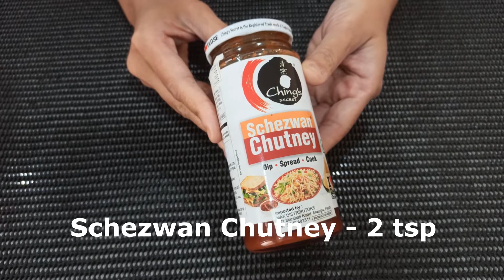Easy Pizza Recipe - Indo Chinese Fusion Pizza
This recipe that I am sharing today is inspired by my Indo-Chinese food love. It has fusion Indian and Chinese flavors and it goes so well on a pizza and I discovered that one time when we ordered these fusion pizzas from an Indian pizzeria nearby. Its very simple to make, you can even make a big batch of sauce and freeze it for quick pizzas